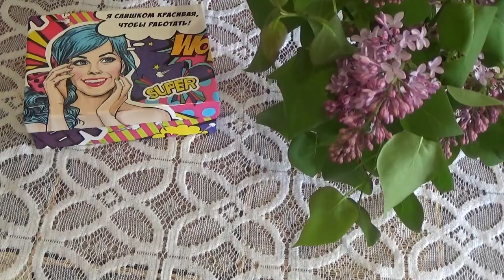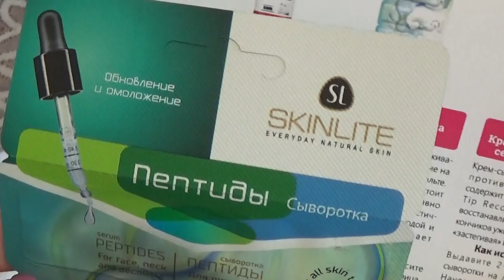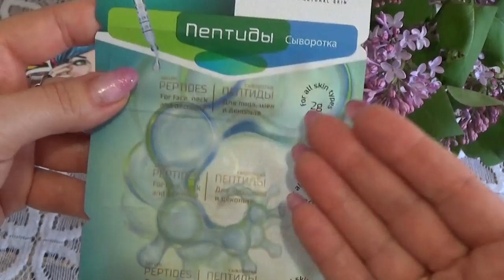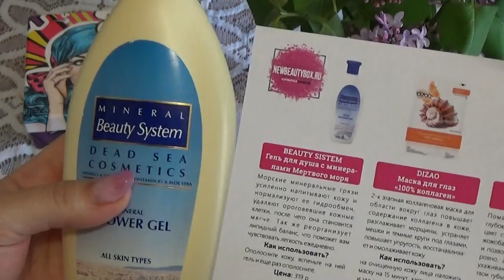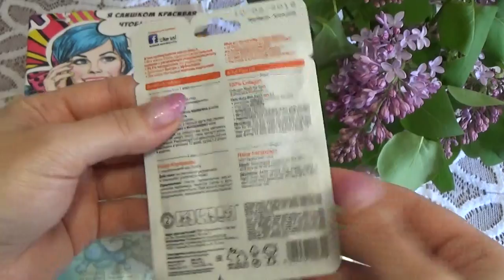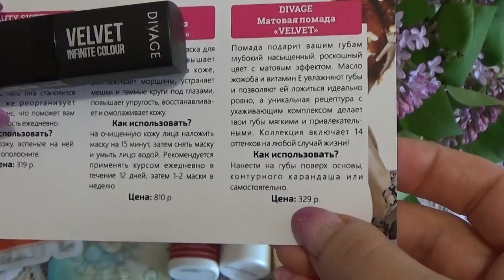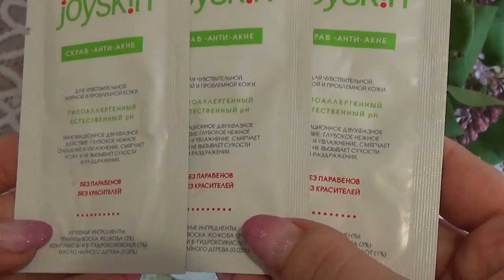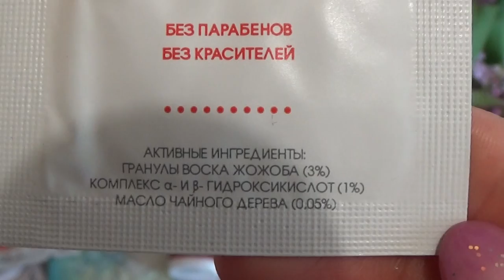Коробочка NewBeautyBox май 2017 г.